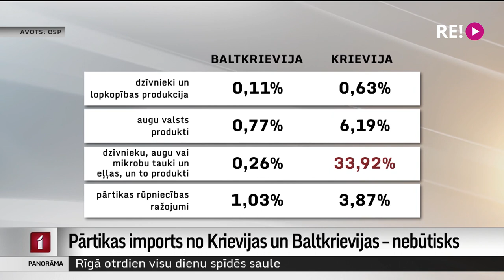Pārtikas imports no Krievijas un Baltkrievijas – nebūtisks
Saistībā ar noteiktajām sankcijām Krievijai un Baltkrievijai, pretēji citām nozarēm, pārtikas preču un to izejvielu importa īpatsvars no Krievijas un Baltkrievijas līdz šim nebija būtisks. Tomēr dažās preču grupās uzņēmējiem var nākties meklēt citus ražotājus. Par to plašāk Zanda Ozola-Balode.